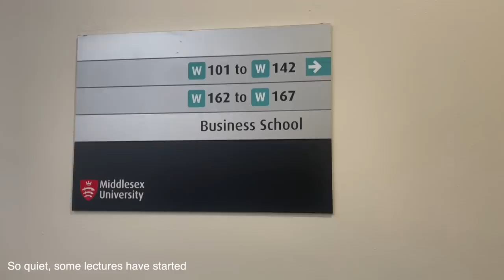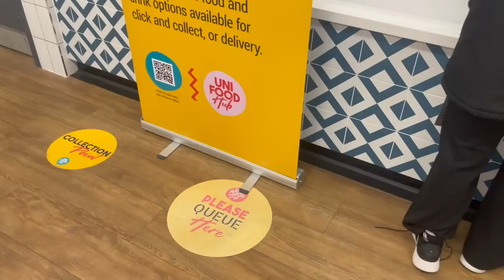FIRST DAY OF COLLEGE AS AN INTERNATIONAL STUDENT IN LONDON🇬🇧 MY EXPERIENCE | MIDDLESEX UNIVERSITY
Here's a day in my life as a grad student at Middlesex University London✌🏽 Let's get ready together, go to classes, and explore Middlesex university with me

My business page and website